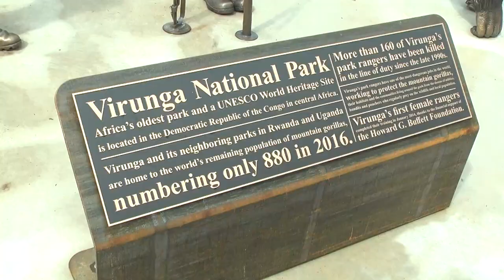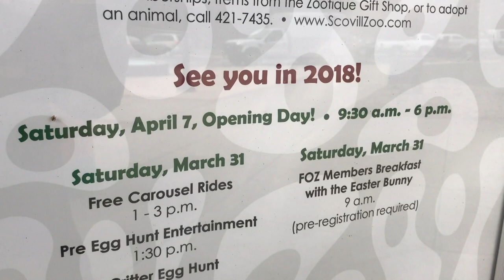Howard G. Buffett Foundation Donates Sculpture Highlighting Gorilla Conservation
The Howard G. Buffett Foundation donated a $150,000 bronze sculpture to the Scovill Zoo highlighting the dangerous work of the Virunga National Park's rangers. These rangers lives are dedicated to preserving the mountain gorilla in the Democratic Republic of Congo.